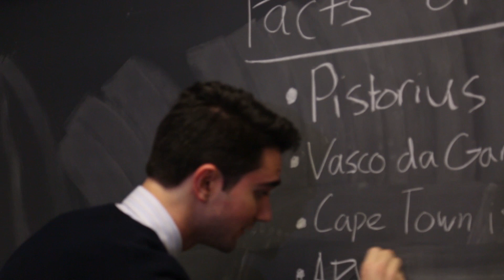90s Kids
Only TRUE 90's kids will get this one!